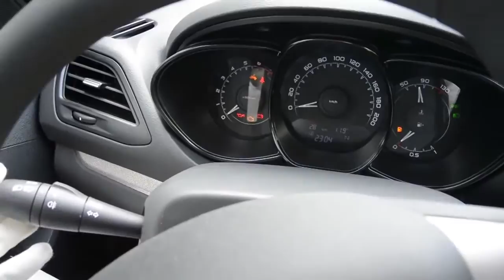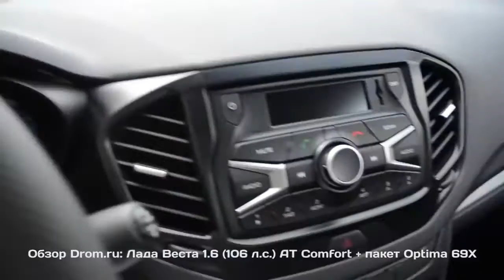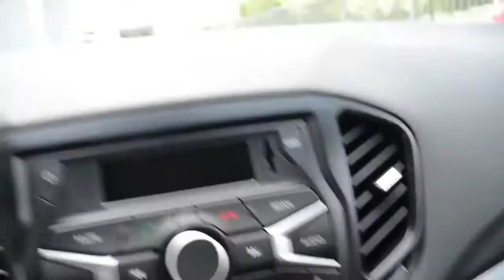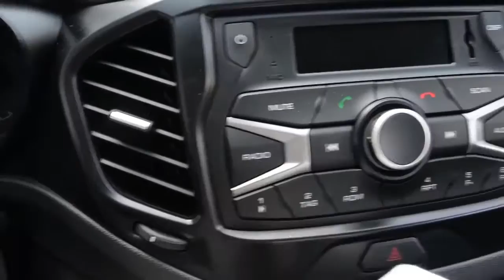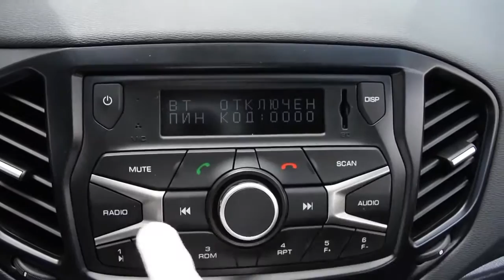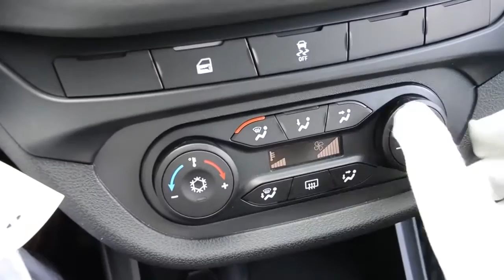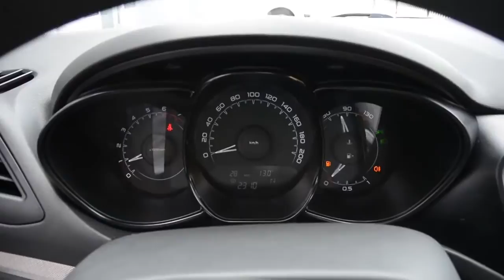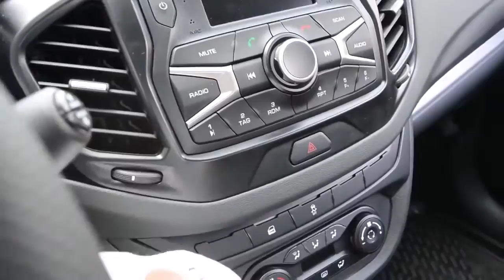Лада Веста 2016 1.6 (106 л.с.) АМТ комфорт + пакет Оптима 69X13:10